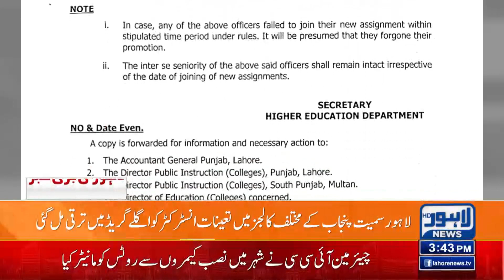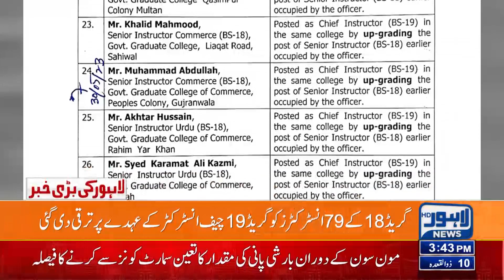Important Decision Of HEC | Lahore News HD